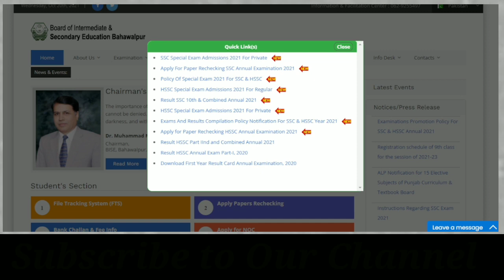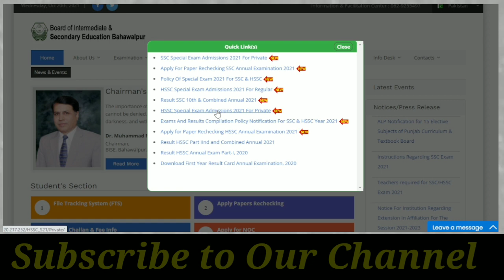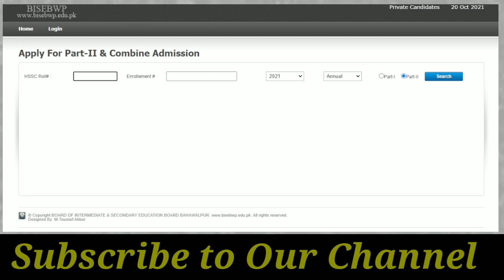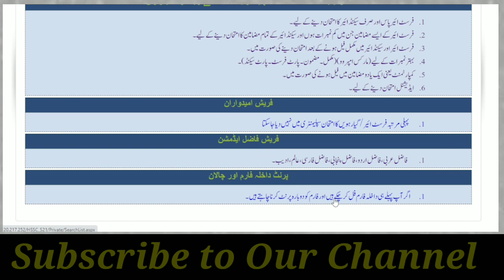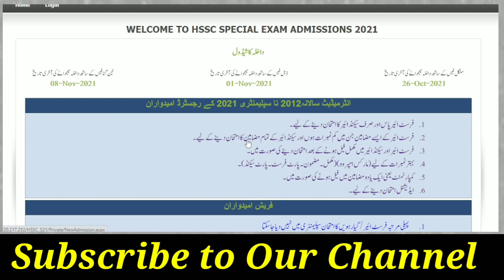How to apply for Special Exam 2021 | Bahawalpur board special exam 2021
bise bwp special exam,
special exam apply bise bwp,
bwp special exam procedure,
bise bahawalpur exam,
bise bwp special exam 2021,
bise bwp date sheet 2021 ,
special exam bise bwp,
special exam 2021,
faisalabad board exam 2021,
improvement exam bise bwp,
improvement exam 2021 punjab board,
how to apply for special exam 2021 for bise bahawalpur,
how to,
how to apply,
how to apply for special exam 2021 for bise bwp,

How to apply for Special Exam 2021,
lahore board special exams,
lahore board smart syllabus 2021,
lahore board apply online 2021,
special exam 2021 intermediate,
bise lahore special exams 2021,
bise lahore improvement rules 2021,
bise lahore improvement rules,
bise lahore additional math,
special exam fee,
 BISE Lahore special exam Complete Process,
improvement Exam
application process,
online apply,
how to,
how to apply online for exam,
bise lahore,
lahore board,
lahore board special exam 2021
How to apply for Special Exam 2021 | Special Exam for Improvers | Big News for Improvers#specialexam

Question: Kia Improvers bhi special exam de sakte hn?,
how to apply for special exam 2021 multan board,
how to apply for special exam 2021 lahore board,
improvement paper class 12,
improvement exam 2021 latest news,
improvement exam 2021 last date,
special exam,
improvement exam,
improvement policy 2021,
fsc improvement 2021,
Special exam intermediate 2021,
improvement exam 2021 class 12,
special exam,
improvement exam,
improvement policy 2021,
fsc improvement 2021,
improvement exam 2021 fbise,
fsc improvers 2021,
fsc improvers policy 2021,
intermediate improvement exam date 2021,
special exam 2021 metric,
special exam 2021 policy news today,
special exam 2021 date,
special exam 2021 syllabus,
special exam 2021 ka result kab aayega,
promotion of class 9 and 11 cbse,
punjab boards result date 2021,